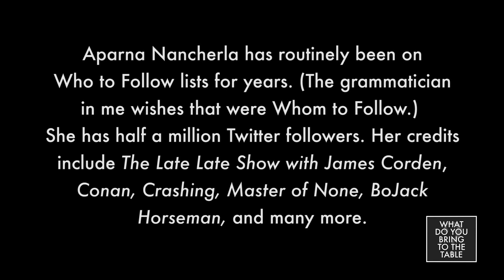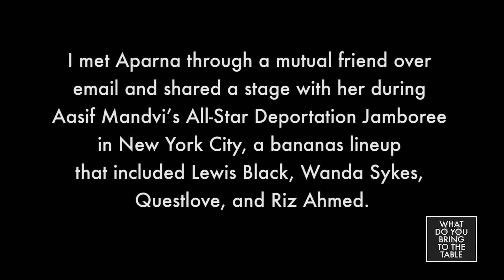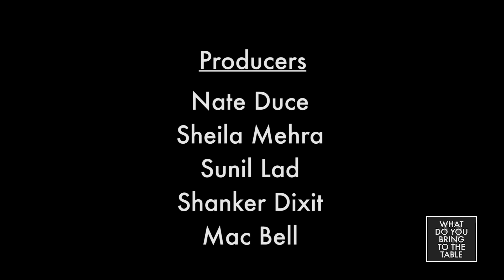What Do You Bring to The Table? Episode 3: Aparna Nancherla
"DETACHMENT IS JUST AN EXCUSE TO BE A JERK"

Aparna Nancherla has routinely been on Who to Follow lists for years.  (The grammatician in me wishes that were Whom to Follow.)  She has half a million Twitter followers.  Her credits include The Late Late Show with James Corden, Conan, Crashing, Master of None, BoJack Horseman, and many more.

I met Aparna through a mutual friend over email and shared a stage with her during Aasif Mandvi’s All-Star Deportation Jamboree in New York City, a bananas lineup that included Lewis Black, Wanda Sykes, Questlove, and Riz Ahmed.